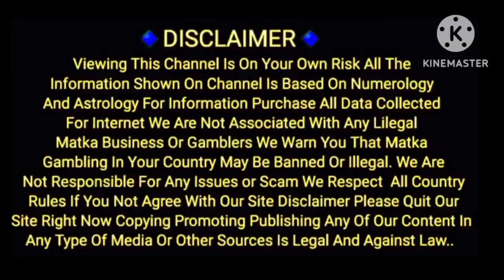04/08/2023 / JOKER / LAL BHOOT/KUBER KA KHAJANA / SPECIAL / KALYAN / MAIN BAZAR / CHART